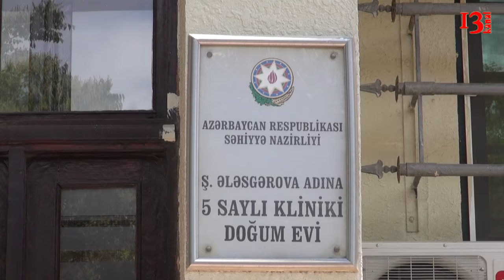"5 saylı dogum evində qızımı ölüm yatağında qoyub məni Gəncəyə pul dalınca göndərdilər"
"Respublika xəstəxanasında prinatal mərkızində qızıma Sevda Hüseynova adlı həkim baxırdı. Uşağın dünyaya gəlməsinə görə həkimə 600 manat şirnilik verdik. İnsan ölür bunların heç vecinə də deyil. Qızımı ölüm yatağında qoyub məni Gəncəyə pul dalınca göndərdilər" - Gəncə sakini Svetlana Qasımova